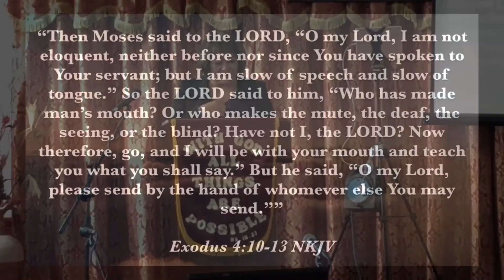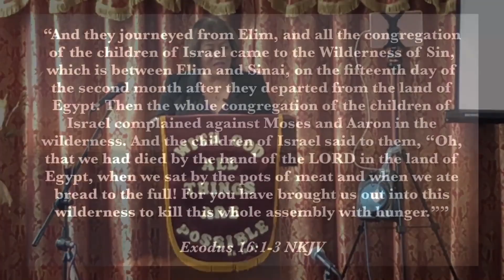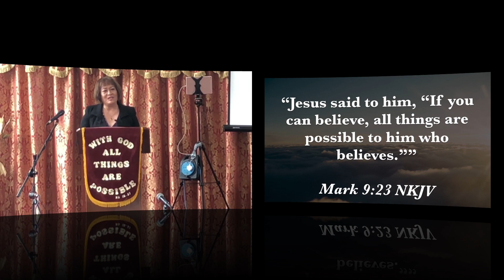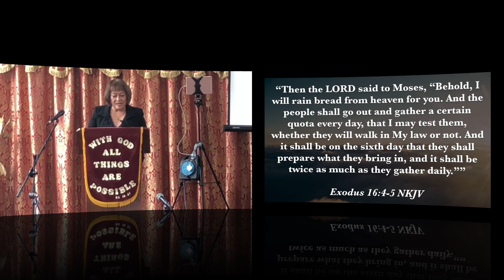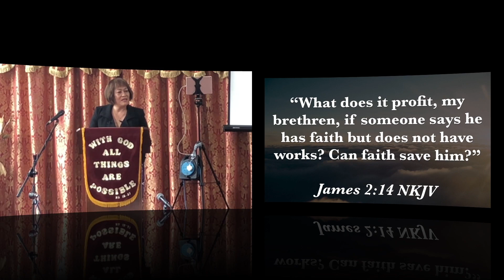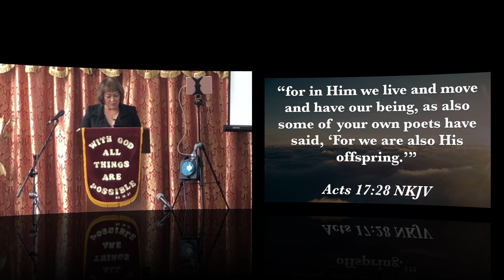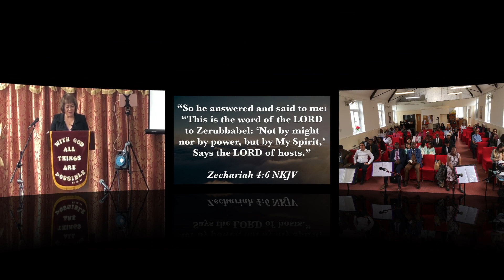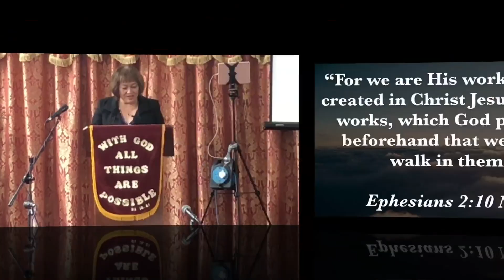Joint Sunday Service of Catford AOG & TGIF:WORD of GOD Part 2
This is the Part 2 of the WORD of GOD with Guest Speaker Pastor Zorina Banaag of TGIF the Temple of God International Fellowship.

Joint Sunday Service of The Catford Assemblies of God Pentecostal Church & Temple of God International Fellowship in this one of kind amazing event in Catford.